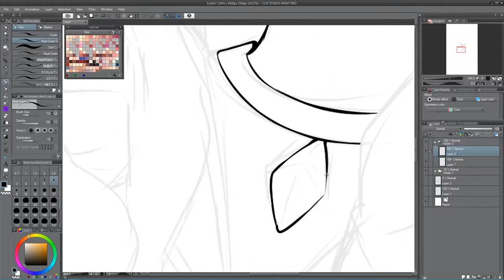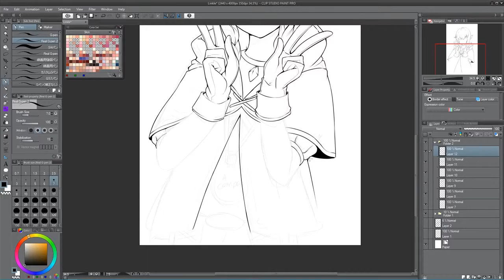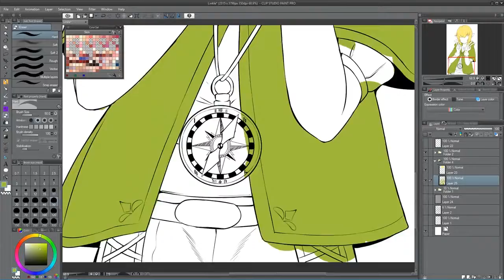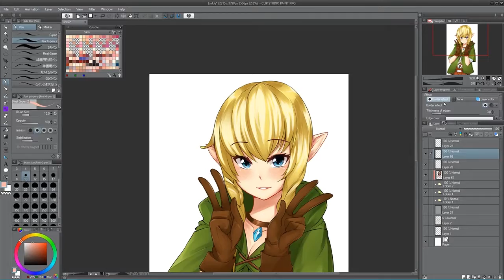Speedpaint - Linkle ( Legend of Zelda)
Fanart of Linkle from The Legend of Zelda.

No sound
Old video from March 2018

or visit my pixiv